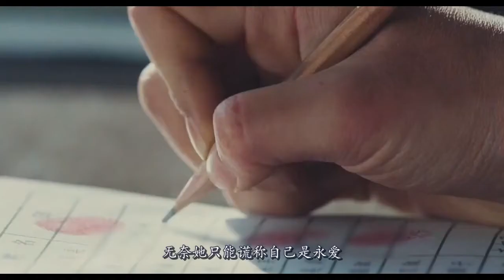少女被抓上了火车，带到了日本军营里，像商品一般被随意买卖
电影：《雪路》看的时候哭一次，解说的时候哭一次，剪辑的时候哭一次...